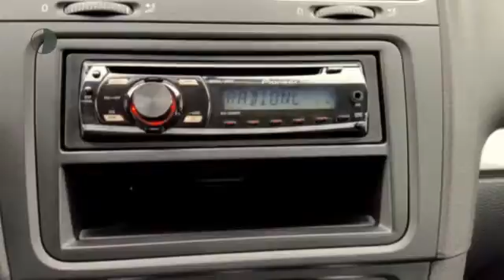Volkswagen Golf 2.0 TDI TRENDLINE AIRCO